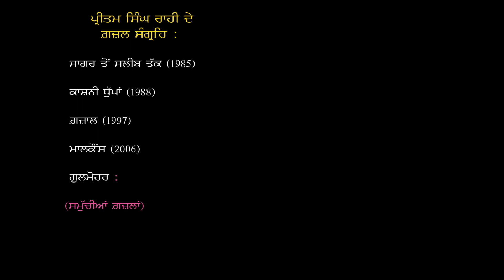Pritam Rahi Da Kav Chintan | Dr. Baljit Singh | ਪ੍ਰੀਤਮ ਰਾਹੀ ਦਾ ਕਾਵਿ- ਚਿੰਤਨ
This Video is Literally Criticism of Poetry

Dr. Baljit Singh
Associate Professor